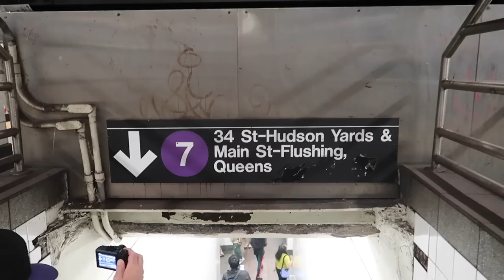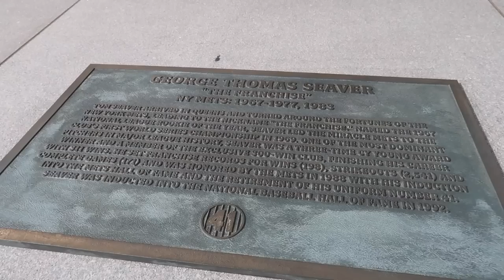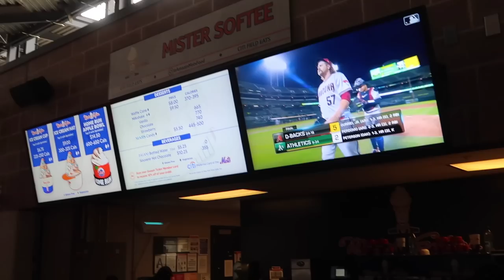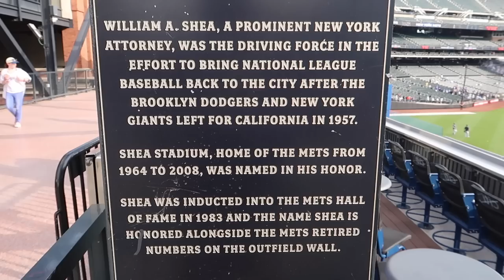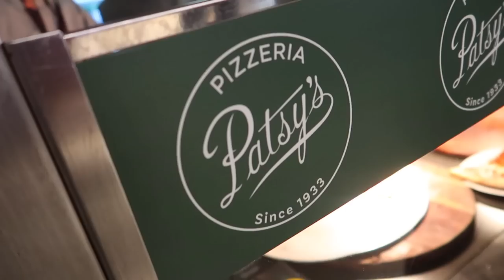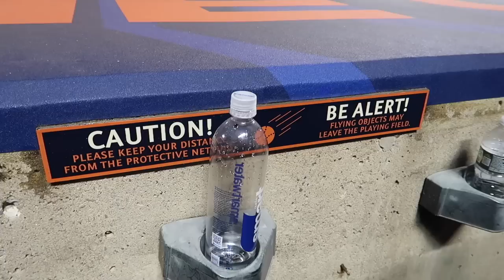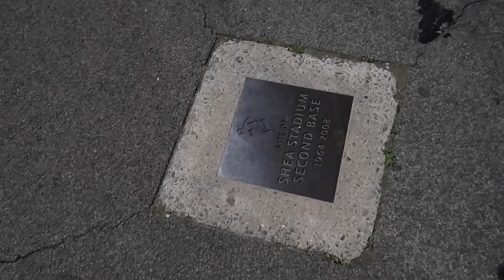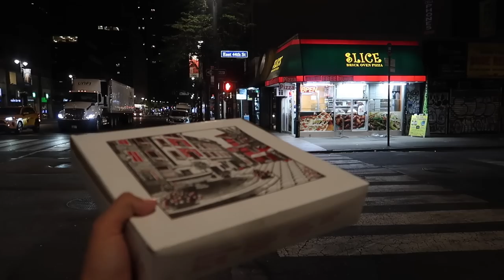CRAZY First Time At The NYC METS Citi Field - SUBWAY TO QUEENS + 65’ World’s Fairgrounds & RAYS WIN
My first time at Citi Field in Queens New York home of the New York Mets watching the Tampa Bay Rays defeat the Mets. Also, the 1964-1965 World’s Fairgrounds